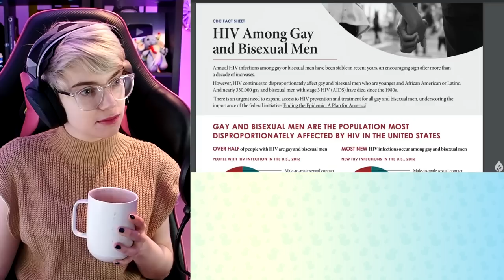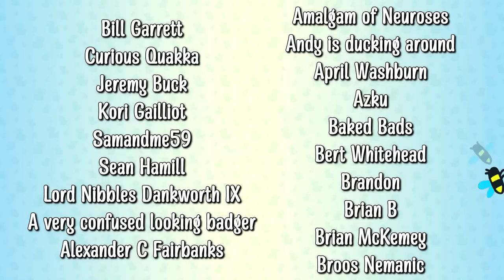Fundie asks: "Is Monkeypox a Gay Disease?"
Happy new year lovely people! Today we're hearing from the delightful Ray Comfort on Monkeypox, asking whether it's a 'gay disease' and how we can evangelise to those charming homosexuals. Ugh.

Emma Thorne
LONDON
E4 0HY

Timecodes:
00:00 Intro/Ray Comfort
02:33 They're coming to London
04:00 Monkeypox and God
05:22 Vaccine limitability
07:11 "Gay Disease"
07:35 Anyone can catch Monkeypox
12:46 Stigma and Sin
17:22 Diseases as punishment doesn't make sense
19:53 Why does it actually matter?
22:40 Why target homosexuals?
25:49 "Very likable homosexuals"
27:22 Conclusions

Bill Garrett
Curious Quakka
Jeremy Buck
Kori Gailliot
Samandme59
Sean Hamill
Shaun Brown
supremepotato 471
April Washburn
Azku
Baked Bads
Bert Whitehead
Brandon
Brian B
Brian McKemey
Broos Nemanic
Chantale
Chris Davies
cmd
Connie Wright
Connla "Chicken Maximus" Lyons
Daftward
Darth_Rondoudou
Dave Kircher
denny5252
Dr. Mint
Dreffed
Dylan Sweetland
Elle
Ephemeral Entropy Buffer
FalcorTheGinger
Farron Sutton
Flirty Imp
Fulcrum
GamingRidge
George Bush
GrayV
Henry Curtis
Izzy
JadedJabberwocky
James Crick
Jan Bojarp
Jason Runcie
Jim Lathrop
Jo Ro
John Fry
Justin Rogers
Kent Woodward
Kevin Levites
Kiwi Satan
Kristjan Wager
Laughing Sisyphus
Lizzy Gayle
Lulidine
Lynn Dobbs
Lynn Shackelford
Matthew Goderre
Mattus McChicken Nuggetus
Militant Agnostic
Mordlex 200
Mr Cya
Mr Smeeth
Niamh Coghlan
NINJARED
NotMyselfThisTime
Novaria Lebedev
NPC
Nullunit
ohsosmooth
Paul McGinty
Peter Kyrouac
PlatypusBear
Quique León
razbitom
Red Ochsenbein
Rosyna Keller
RPGMP3
Sarah Chavis
Sean
Siliconself
Simping on Emma Thorne
SIRIUSLY
Tank Lowe
Tax Man
Timbill Corder
Timothy Avery
Tracey O'Raw
Valyrie
Willow the Wendigo
Zabbott
Adam H
Andrew Donoghue
Antoinette Kimball
Appreciation
Ariane le canard
Bethany
Bill Panos
BobbyZ
Brian Breheny
Catie Liddell
Chris Hehman
Cory Sen
Daniel Kaiser
Dave Wilkinson
David Chapman
David Murray
Dennis Smith
Elflay
Elliot Bell
faazshift
Forrest A
Hans Maverick
Hellgun
Ian Smith
J
Jacob Hicks
James Dowinton
Janelle Castile
Jason Otero
Jay Petersen
Jean-François Dufresne
Jeff Brooks
Jefferson Ott
Jen Kusch
JennaSena
Jeremy Mills
Jesse Ingram
Joel Keene
Joey Beeee, fille du roy
john.nospam.smith
Jonathan Adao
Joshua Schmitt
Justin Schuman
Kat Kuhl
Keith Levkoff
Keyas World
Kirk Tailor
Lisa Swanson
malix
Marsdaddy
Melanie Low
Meta Professor
Mike Yocom
OneStrapWarrior
Otter Gentleman
Patrick
PaulM
Peter Barrett
Randall Asato
Redman
ReGi0s
Rob Mann
Roi Aknin
Sean Wickman
Shig Vigintitres
Simon D.
Thomas M Gallipoli
Timmus TSET
Werner Oertig